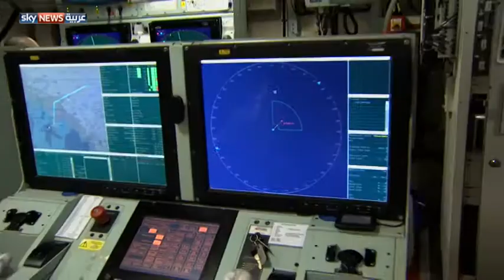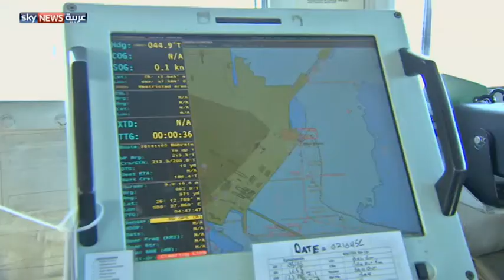البحرية البريطانية تشارك بأكبر مناورات بحرية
تشارك البحرية البريطانية في أكبر مناورات في المنطقة تنفذ حاليا في مياه الخليج بقيادة القوات الأميركية. وتهدف المناورات إلى التدريب على حماية الممرات البحرية في المنطقة.